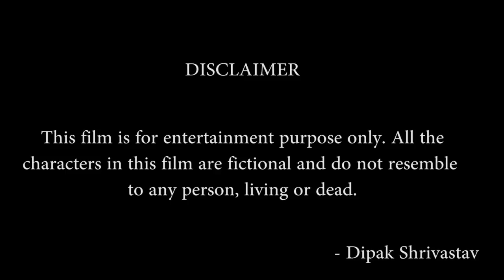THE ESCAPE 1 : BEAST IN THE BEAUTY [adventure thriller shortfilm]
Presenting the first part of the adventure thriller series :
"THE ESCAPE"
beast in the beauty.

Details:
Title : The Escape
Part 1 : Beast in the beauty
Producer : Cine Spark Creative Films.
Writer & Director : Dipak Shrivastav
Editing : Heena Momaya
D.o.p : Deepak Lodhi, Dipak Shrivastav
Cast : Ganesh Kadam , Prashant Gole , Dipak Shrivastav